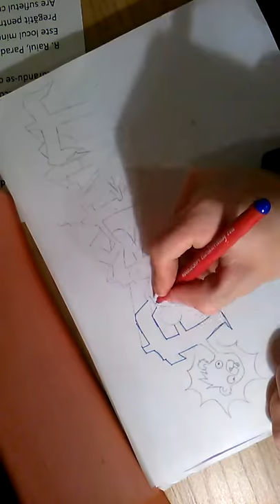GRAFFITI ON PAPER "FORTNITE" EP 2